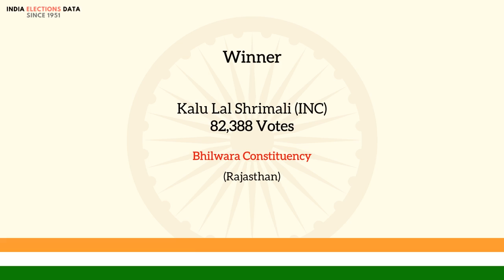Bhilwara Constituency Rajasthan loksabha Election Result 1962 Kalu Lal Shrimali INC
loksabha election 1962 results, for Bhilwara Constituency, Rajasthan, where winner is Kalu Lal Shrimali, from political party INC. Watch the video to know more information about other candidates, voters count, etc.